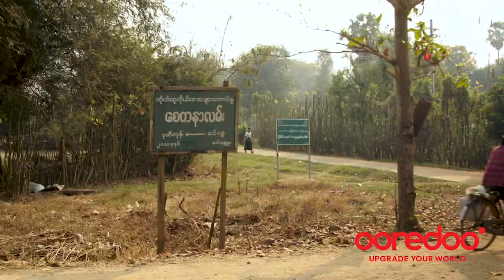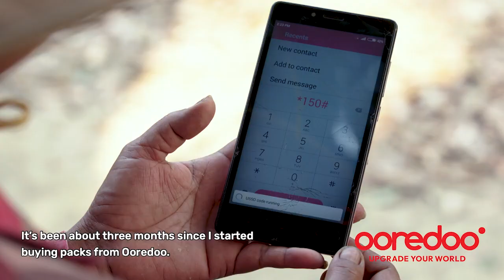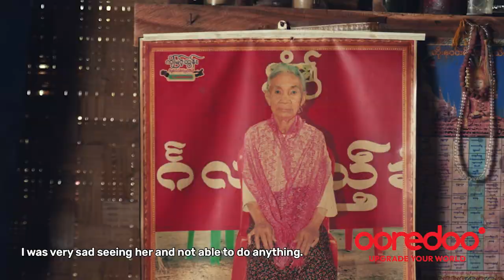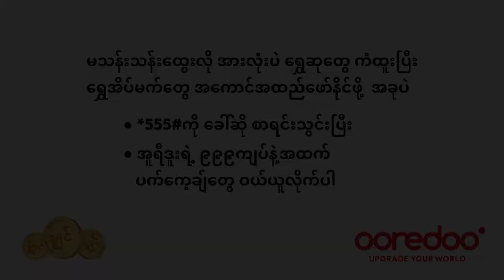"Ma Than Than Htwe", 10 Ticals gold prize winner from Chwin Chwin Chwin program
We’d like to share how Ma Than Than Htwe, the winner of mega prize 10 Ticals gold from our Chwin Chwin Chwin program, fulfills her golden dreams for her children. We are so happy to support in upgrading our customers’ world with our products and services.
Chwin Chwin Chwin is also one of our highlight promo to express gratitude to our customers; through which they can win Gold prizes just by buying data and voice packages.